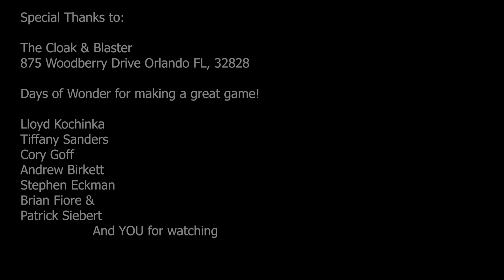Just Got Played: Ticket to Ride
The Gang reviews Ticket to Ride!

The Just Got Played crew loves reviewing games at The Cloak and Blaster in Orlando. Not just games from Hasbro, Fantasy Flight, Asmodee, Wizards of the Coast, Z-man Games and Wiz Kids, but all kinds of indie games. The crew is: Patrick Siebert, Brian Fiore, Lloyd Kochinka, Tiffany Sanders, Cory Goff, Andrew Brikett, and Stephen Eckman as Steven Eckman.  Some of their favorite games are Gloomhaven, Pandemic Legacy, Connect Four, Through the Ages, Terraforming Mars, Scythe, Star Wars Rebellion and Twilight Struggle.